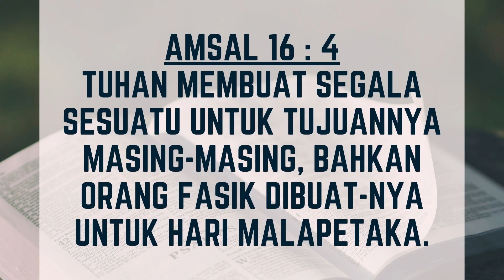SARAPAN #249 || "SEGALA SESUATU ADA TUJUANNYA" (Rabu, 19 Juli 2023)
Dipimpin Oleh :
Pnt. Lusia Sukma Dewi